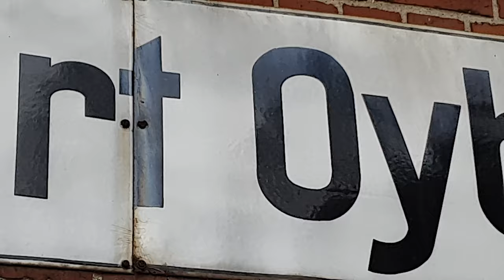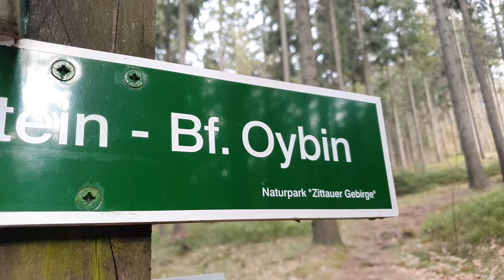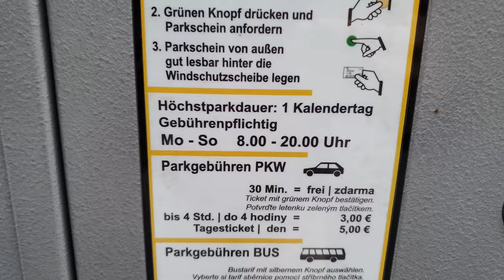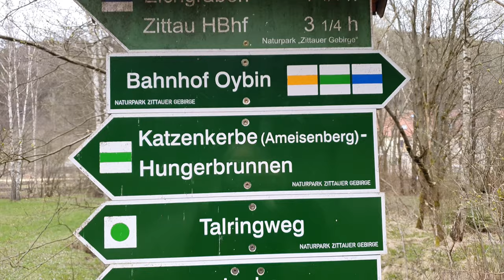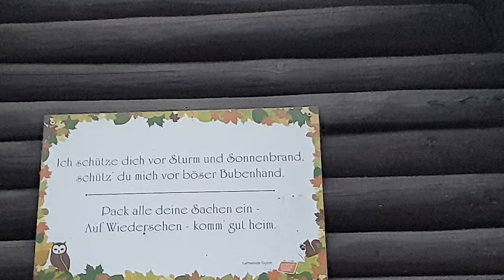Mini Van Tour ins Zittauer Gebirge| Oybin| Tag 1- Hinfahrt mit meinem Berlingo Minicamper (DIY)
Eine liebe Followerin schrieb mir über Facebook das sie so gern meine Videos schaut und ob ich nicht mal in ihre Heimat, dem Zittauer Gebirge kommen möchte. Ich war als Kind mal dort, habe wenig Erinnerungen. Da es für einen Wochenendtrip in meinem Einzugsgebiet liegt, bin ich kurzentschlossen auf ins Zittauer Gebirge, noch während des Lockdowns, was ja nicht stört, wenn man autark unterwegs ist.